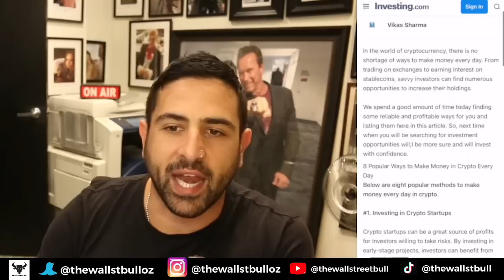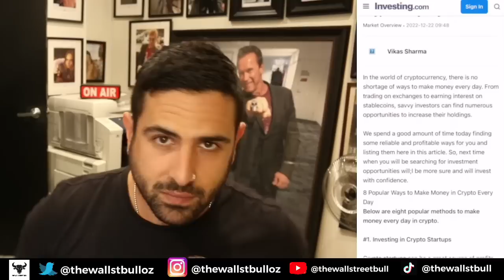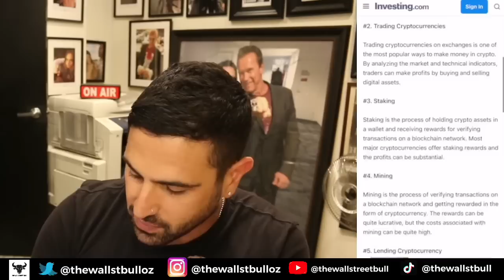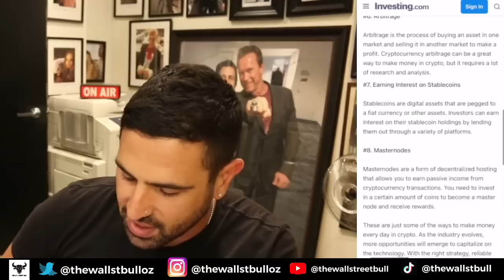How To Actually Make Money In Crypto 2023 & Beyond, This Is What Works For Me!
How To Actually Make Real Money In Crypto 2023 & Beyond

1. Investing in Crypto Startups
Crypto startups can be a great source of profits for investors willing to take risks. By investing in early-stage projects, investors can benefit from huge returns that can be earned if the projects taste success.

2. Trading Cryptocurrencies
Trading cryptocurrencies on exchanges is one of the most popular ways to make money in crypto. By analyzing the market and technical indicators, traders can make profits by buying and selling digital assets.

3. Staking
Staking is the process of holding crypto assets in a wallet and receiving rewards for verifying transactions on a blockchain network. Most major cryptocurrencies offer staking rewards and the profits can be substantial.

4. Mining
Mining is the process of verifying transactions on a blockchain network and getting rewarded in the form of cryptocurrency. The rewards can be quite lucrative, but the costs associated with mining can be quite high.

5. Lending Cryptocurrency
Cryptocurrency lending is a popular way to make money in crypto. By lending your digital assets to borrowers, you can earn interest on your holdings.

6. Arbitrage
Arbitrage is the process of buying an asset in one market and selling it in another market to make a profit. Cryptocurrency arbitrage can be a great way to make money in crypto, but it requires a lot of research and analysis.

7. Earning Interest on Stablecoins
Stablecoins are digital assets that are pegged to a fiat currency or other assets. Investors can earn interest on their stablecoin holdings by lending them out through a variety of platforms.